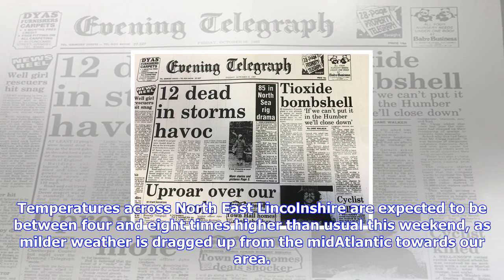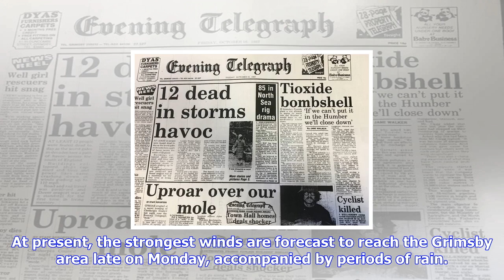Breaking News | Temperatures top 20 degrees as former hurricane heads our way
Temperatures top 20 degrees as former hurricane heads our way

Theres no need for your autumn knitwear this weekend because Grimsby is basking in an October heatwa...